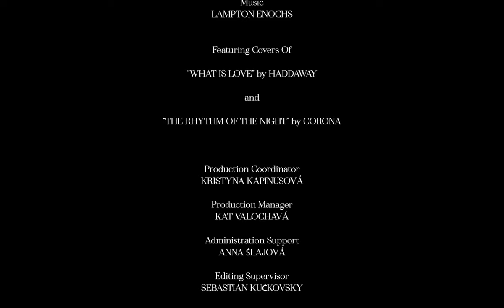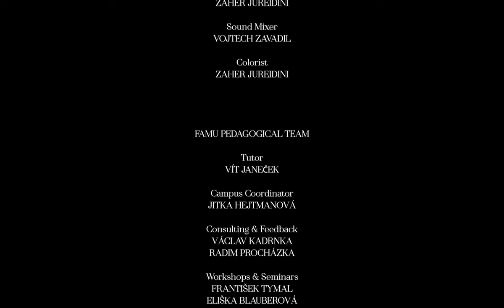Rock Hard | Short LGBTQ Film | FAMU International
What is love? Two young men have found themselves out of rhythm in their relationship as issues they haven't vocalized begin to boil over in unexpected ways. ROCK HARD is a story of what happens when partners don't communicate, and serves as a lessons for billions of viewers worldwide in the ways we have to participate in love.

Produced at the FAMU Summer International Filmmaking Campus